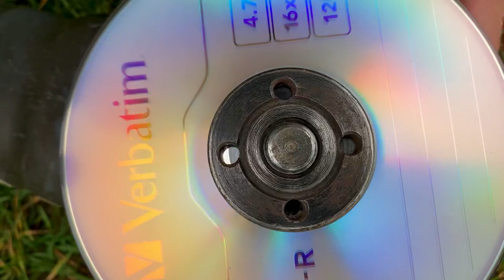Why is it not Patented ? Insert a Compact Disc into the Angle Grinder and be Amazed !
🔴WARNING!!!This video was created for experimental purposes and is not suitable for permanent use!